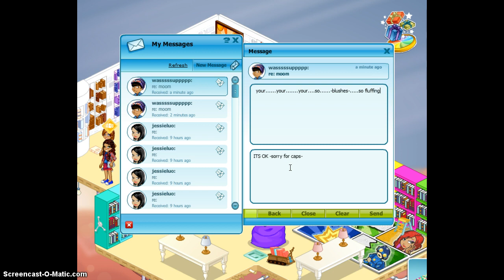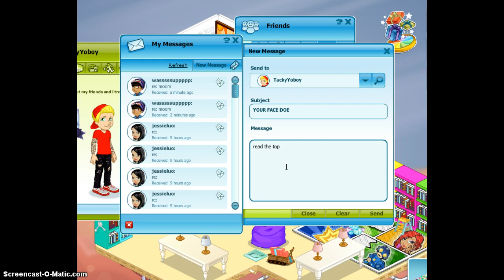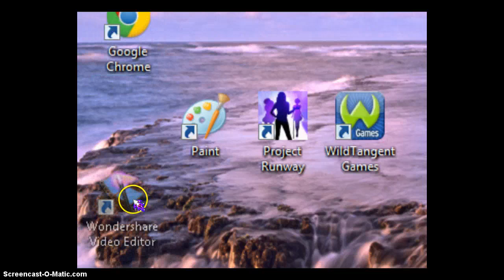Reality Show Live SPECIAL *WoozWorld*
i was soooooo bored so i made this video :)